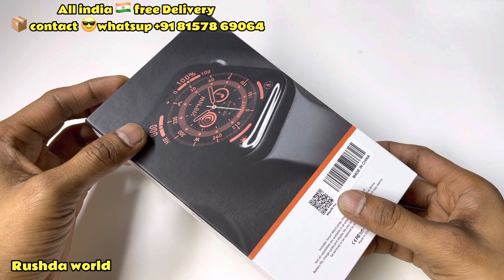HW68 Max -Clone smart watch-2.1-inch large TFT screen IP67 waterproof -NFC access -200 mah-45MM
HW68 Max is another new Apple Watch Series 8 Clone that supports Bluetooth calling and compass at a reasonable price. It is a fitness tracker watch that comes in a square shape with a 2.1-inch large TFT screen and is equipped with several features Heart rate monitor, Blood oxygen monitor, Multi-sports mode, NFC access control, IP67 waterproof, and so on. So Let’s dive into the full details.
As you see in the picture above, This new HW68 Max watch comes in a square shape that looks stylish, fashionable, and fits men and women. Measuring 48.3*40*11.6mm and weighing about 50g. There are two physical buttons on the right side of the case. It is responsible for turning on running back, and interface switching. The reverse side of the device received a typical configuration – there are magnetic contacts for charging and a heart rate sensor.
The IWO HW68 Max smartwatch body is made of zinc alloy while the strap is available in silicone and ocean. Regarding the display screen! This HW 68 Max smart watch has a 2.1-inch Large IPS touch screen curved with 2.5D glass and is created with a resolution of 320 x 380 pixels. This smartwatch is also packed with various watch faces and is available in black, pink, blue, and silver colors. HW68 Max is an IP67 waterproof smartwatch, which means you can wear it when you wash your hands or on rainy days. The wearable has a heart rate sensor, which collects data on our heart rate over 24 hours. This smartwatch also helps you to control your sleep, thanks to its complete sleep monitor. It also has a pedometer and allows us to control and estimate the calories burned throughout the day.
In addition to the features mentioned above, This HW68 Max smartwatch has a speaker and microphone that allows you to make calls directly via a smartwatch. Additional Features are NFC access control, Blood oxygen monitor, Blood pressure monitor, Multi-sports mode, Compass, Thermometer, Sedentary Reminder, Find Phone, and many more. This smartwatch has a 200 mAh battery capacity with 2-5 days of normal usage and 7 days of standby time.
HW68 Max Smartwatch Full Specs:
Device HW68Max
Shape Square
Dimension 48.3*40*11.6mm
Weight 50g
Colors Silver, Black, Pink, Blue
Display IPS
Sensors • Heart rate Sensor
 • G Sensor
Bluetooth V5.2
GPS NO
Speaker Yes
Microphone Yes
Multi-sports mode Yes
Heart rate monitor Yes
Blood oxygen monitor Yes
Blood pressure Monitor Yes
Waterproof IP67
Additional Features • Bluetooth calling
 • Sedentary reminder
 • Compass
 • NFC
 • Sleep monitor
 • Alarm
 • Barometer
 • Brightness Adjusting ….etc
Battery Capacity 200 mAh
Normal usage 2-5 days
App name WearFit Pro
Strap Silicone, Ocean
Price $$ The prices are below
If u need smart watch Oder
Do only whatsapp      (DO NOT CALL)  ‪